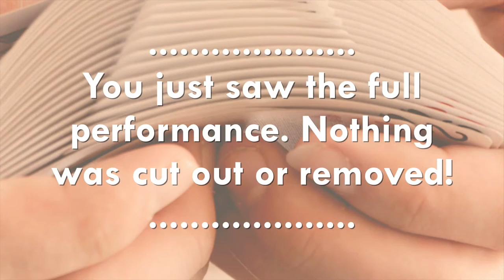Shuffled - Jos Denys